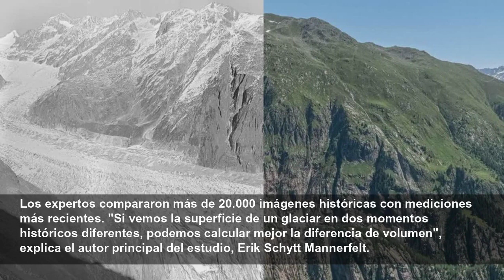Reportan "masiva" pérdida de glaciares en Suiza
Nuevos datos de los glaciares Suiza pintan un panorama sombrío. En ese país, y también en Italia, el cambio climático sigue haciendo estragos.
DW - US LATM
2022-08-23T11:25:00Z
Los glaciares de Suiza perdieron la mitad de su volumen entre 1931 y 2016. Este es el resultado de un nuevo estudio realizado por científicos de ETH Zurich y el Instituto Federal Suizo para la Investigación Forestal, de la Nieve y del Paisaje. Los datos fueron publicados en la revista The Cryosphere.
Los expertos compararon más de 20.000 imágenes históricas con mediciones más recientes. "Si vemos la superficie de un glaciar en dos momentos históricos diferentes, podemos calcular mejor la diferencia de volumen", explica el autor principal del estudio, Erik Schytt Mannerfelt.
"Nuestra comparación entre los años 1931 y 2016 muestra claramente que hubo un marcado retroceso de los glaciares durante este período", explicó el coautor Daniel Farinotti.
La pérdida de hielo incluso se ha acelerado desde 2016, según datos de la red de medición de glaciares Glamos. En consecuencia, el volumen se ha reducido en un doce por ciento adicional en los últimos seis años.
Sin embargo, no todos los glaciares se vieron afectados por igual: "Cuánto ha disminuido el volumen depende esencialmente de tres factores: en primer lugar, a qué altura están los glaciares, en segundo lugar, qué tan plana es la lengua del glaciar y, en tercer lugar, cuánto están cubiertos los glaciares con escombros”, según la ETH.
En las décadas de 1920 y 1980, la masa de glaciares individuales aumentó en algunos casos. "Incluso si ha habido un aumento en períodos de tiempo más cortos, aún es importante estar atento al panorama general", enfatizó Farinotti.
Los glaciares en Italia también han perdido recientemente una gran cantidad de área. El glaciar Indren retrocedió 40 metros solo el año pasado y más de 60 metros en los últimos dos años, informó el diario "La Repubblica", citando al Comité Glaciológico Italiano. Nunca se ha registrado una disminución de esta magnitud en los últimos 50 años.
wa/cw (afp, dpa, kna)